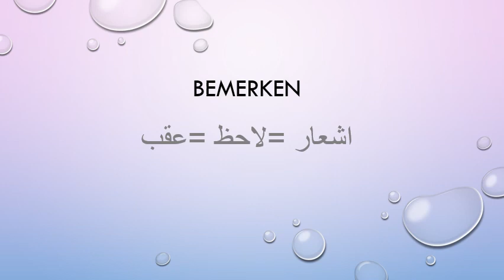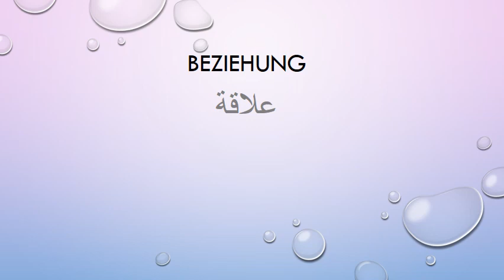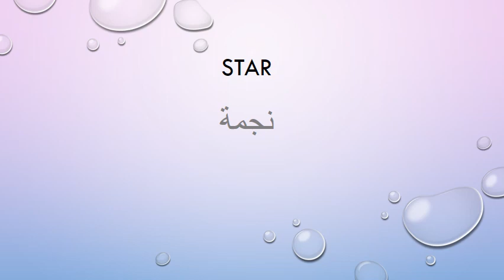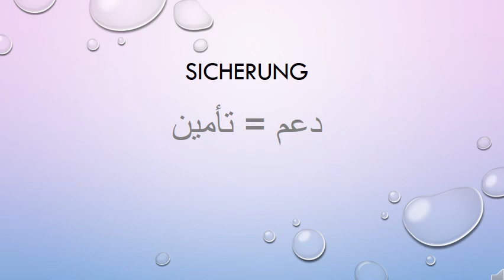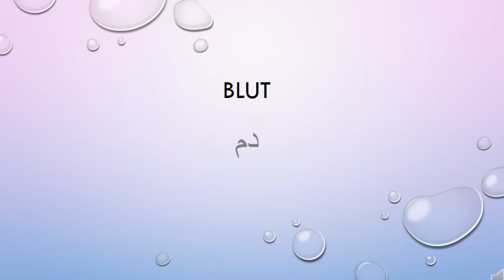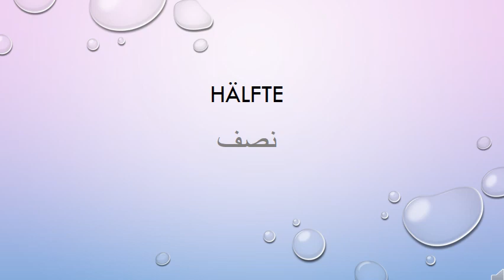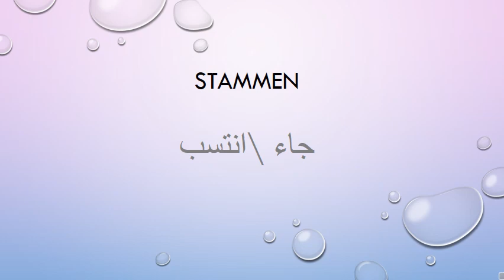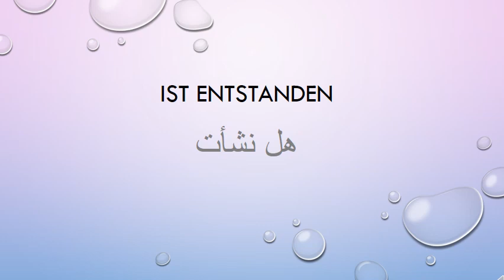تعلم اللغة الالمانية اهم الكلمات باللغة الالمانية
الوحدة الاولى الثانية الثالثة الرابعة B1